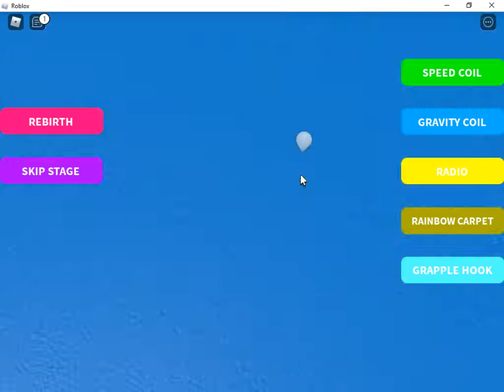Playing Parkour with my friend Squealer | Roblox